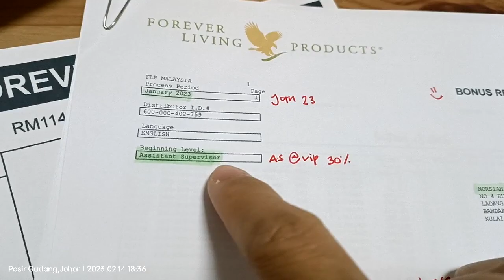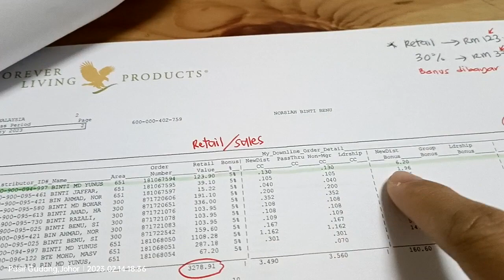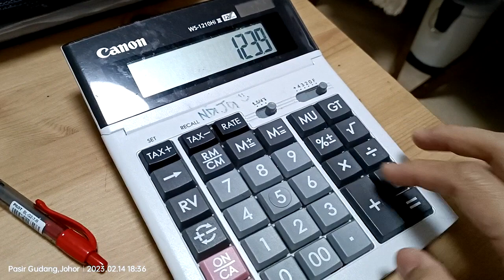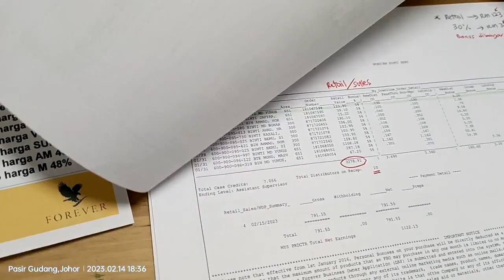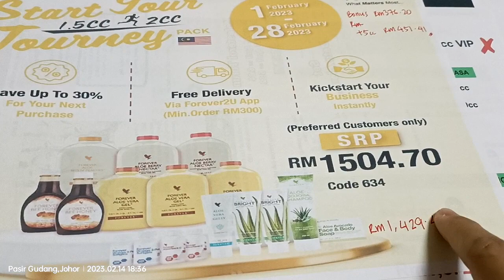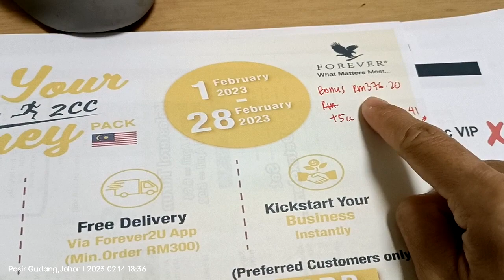CARA KIRA BONUS FOREVER 0162151392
Keahlian Forever TIADA ❌❌ yuran tahun

☀️ Diskaun akan kekal 5% @ 30% @ 38% @ 43% @ 48%

☀️ Jika anda tak beli apa² produk diskaun tak turun.

☀️ Tiada maintenance

☀️ Produk Forever yang paling MURAH adalah White Coffee
RM15.50 harga jual. Dah diskaun lagi murah.

Dahsyatttt Nye Forever